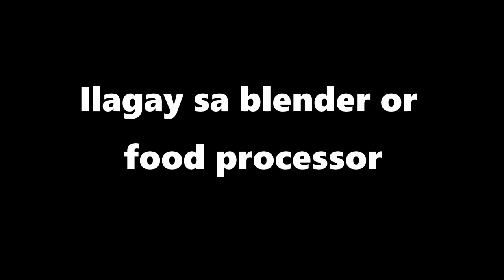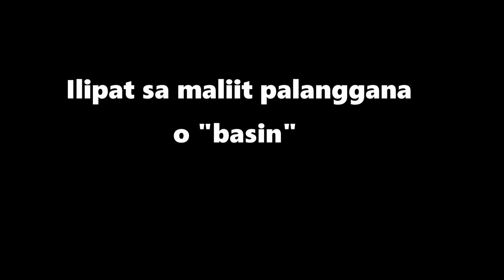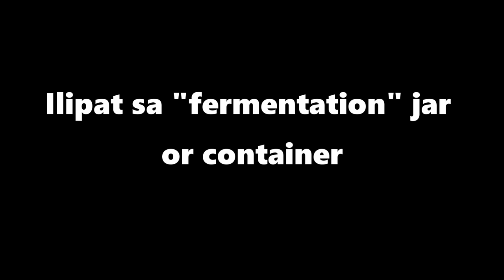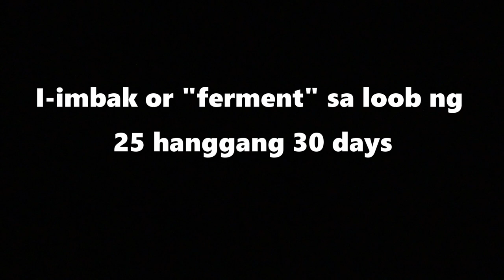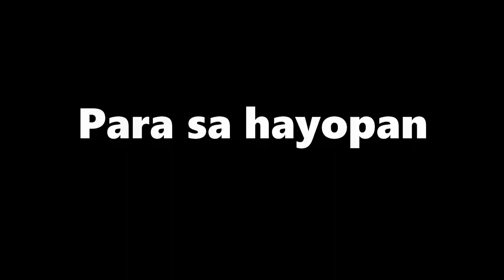Organic fertilizer na gawa sa isda (fish fertilizer)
In this video po ay ibabahagi ang pag-gawa at pag-gamit ng organic fertilizer galing sa isda.  I also use this as food supplement para sa aking mga alagang manok ang pugo (quail).